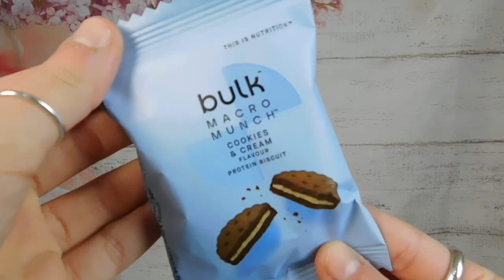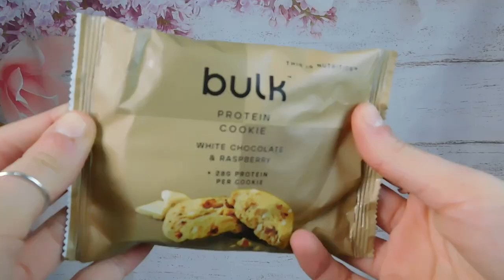RECENSIONE DEI BISCOTTI PROTEICI BULK 💪🏼 | COSA NE PENSO ? | GA